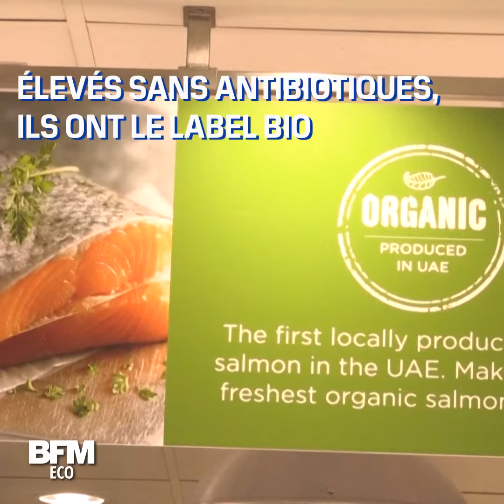Dubaï développe une ferme piscicole pour élever du saumon dans le désert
Au beau milieu du désert de Dubaï, des techniciens reproduisent dans de vastes bassins les courants et les marées de la mer du Nord, pour créer les conditions optimales à la croissance de milliers de saumons.